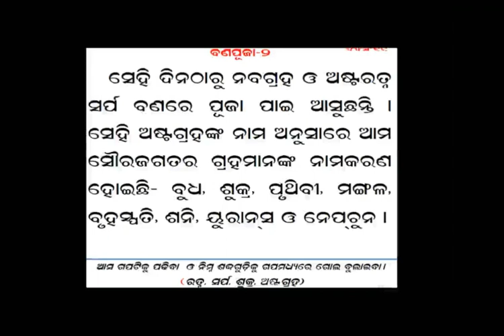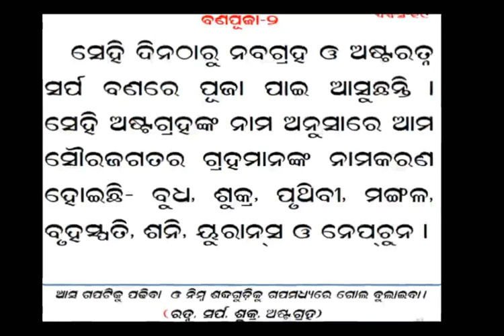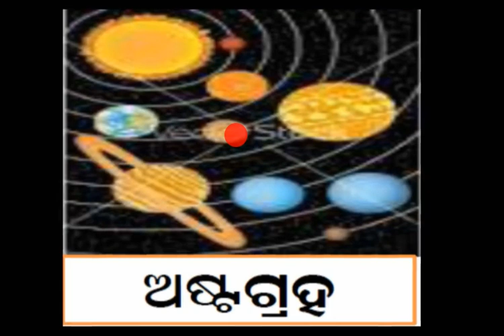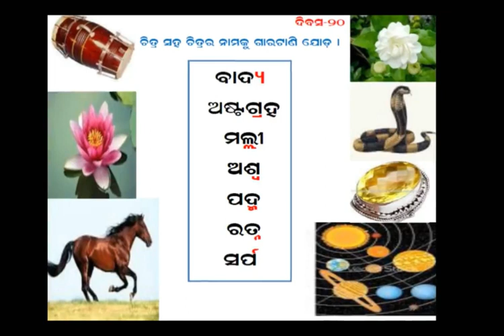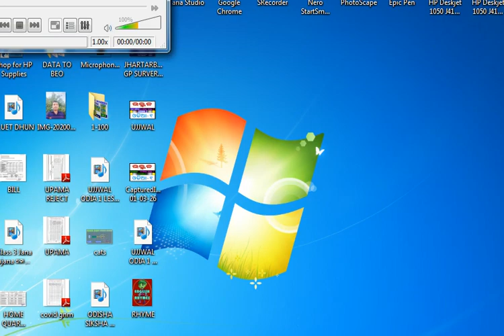UJJWAL ODIA 1 LESSON 3 ଉଜ୍ଜ୍ଵଳ ଓଡିଆ ୧ ପାଠ ୩ ଫଳା ଯୋଗ ,ଶିକ୍ଷା ସଂଯୋଗ SHIKSHA SANJOG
UJJWAL ODIA 1 LESSON 3, ଉଜ୍ଜ୍ଵଳ ଓଡିଆ ୧ ପାଠ ୨, ଫଳା ଯୋଗ ,ଶିକ୍ଷା ସଂଯୋଗ ,SHIKSHA SANJOG